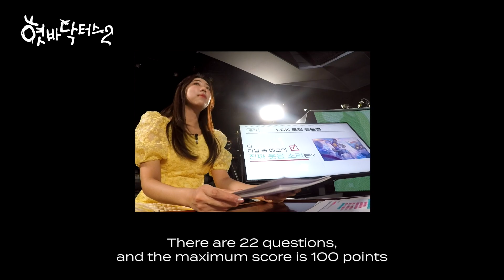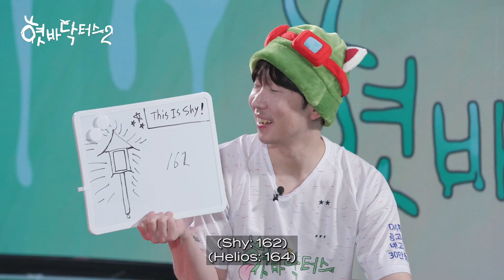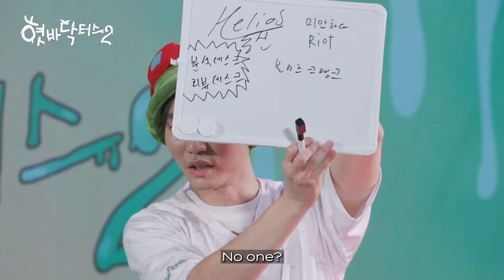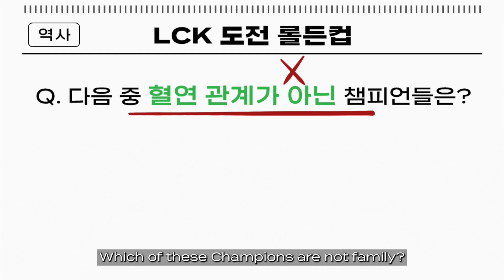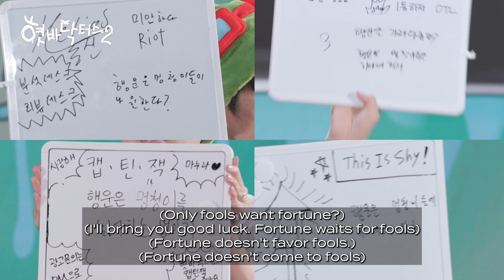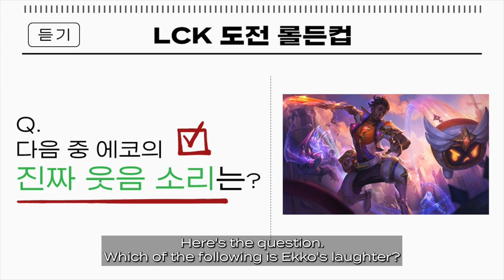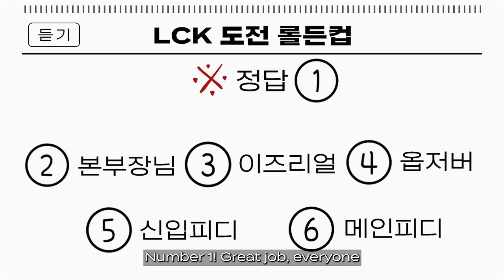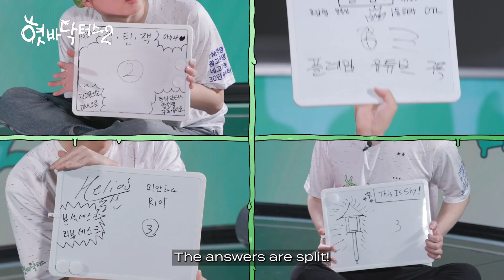[Doctongues2 EP.4] Are You Smarter Than A Doctongue? | 2023 LCK Summer Split [ENG Sub]